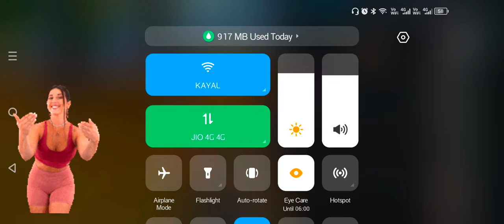Lets Play 39|Livik_HOTaftermath |4finger NoRecoil |InfinixGT10PRO | ME-y-OW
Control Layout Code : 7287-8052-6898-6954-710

Keep Loving♥️
Keep smiling😊
Keep Supporting🤝

Devices : INFINIX GT10 PRO
Welcome to Iraivan 2023 Official Stream 🔥🔥 India's top BGMI Round 4 qualified teams are here to play! With 64 teams battling it out in the arena, witness India's new stars RISEUP 🏆

Group A:
⚔️WSB Gaming ⚔️BR Vintage ⚔️Rivalry Esports ⚔️Team SOUL ⚔️Crosskill Esports ⚔️SPY Esports ⚔️Night Owls ⚔️Team No Ones ⚔️TWM Gaming ⚔️Infamous Hackers ⚔️Nade Official ⚔️MetalWings ⚔️Redemption Crew ⚔️Team FLY Esports ⚔️Team Invincible ⚔️MICI Esports

Group B:
⚔️Team Xspark ⚔️Stellar Titans ⚔️Blind Esports ⚔️DMW Esports ⚔️Autobotz Esports ⚔️Bloodrose Esports ⚔️Glitchx Reborn ⚔️Velocity Gaming ⚔️Grind One Esports ⚔️Road To Glory ⚔️BR Titans ⚔️Hyderabad Hydras ⚔️Team Psyche ⚔️Trouble Makerz ⚔️Gladiators Esports ⚔️4Trouble Maker

Who will advance to the Semi-Finals &

Who will be sent to duke it out in the lower bracket? 💭Let us know in the chat!

India's biggest grassroots esports tournament, BATTLEGROUNDS MOBILE INDIA SERIES 2023 features a massive prize pool of INR 2 Crores ❤️💪